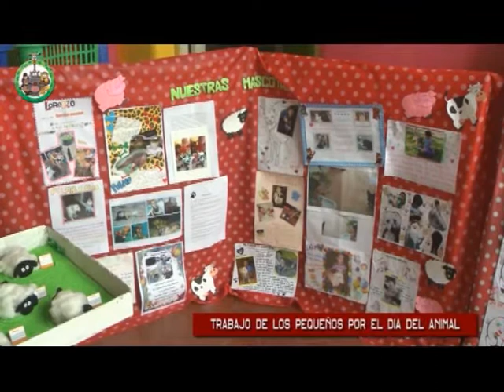Jardín HUELLITAS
Los pequeños fueron visitados por la Sección Canes de la Pilicia de la Provincia . . .